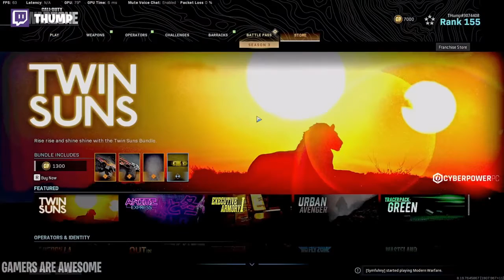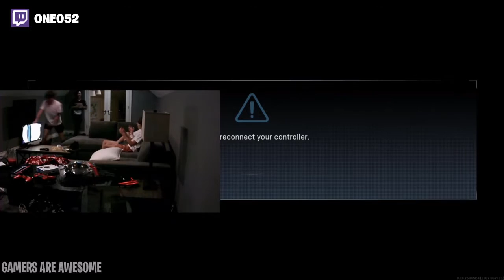Modern Warfare Warzone RAGE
Modern Warfare Warzone RAGE                                nickmercs, nadeshot, cloakzy, alex_zedra, sypherpk, destiny, thump, crimsix, cheese, scump, eyesiightt, getthisbag, sonnyongamez, jukeyzl, imphysix, one052